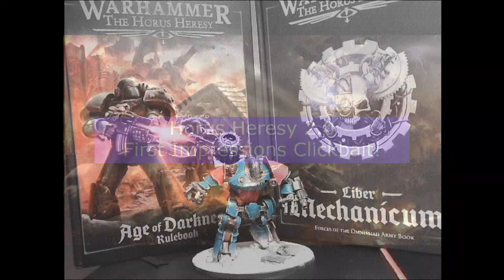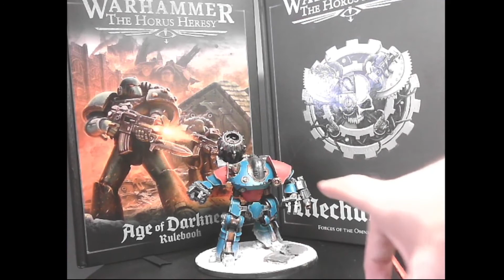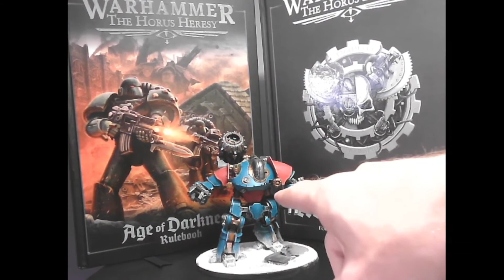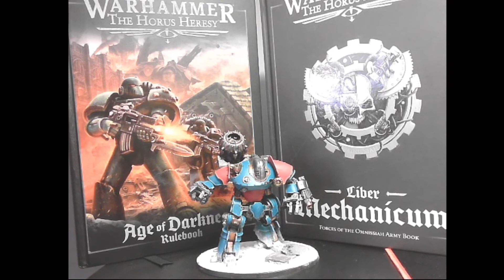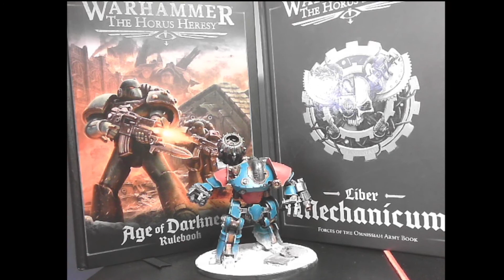Horus Heresy 2.0 First Impressions Clickbait!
I decided to try out the new Horus Heresy 2.0 game with my Mechanicum from the first time round.
Here's a brief summary of what I thought about the game.